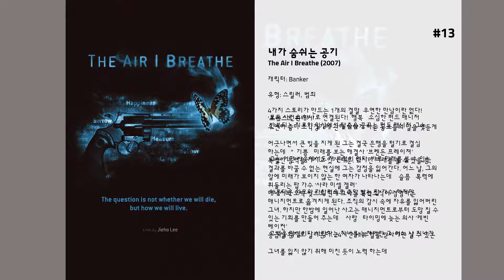최고의 John Cho 영화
15. 아메리칸 파이: 19금 동창회
총각딱지를 떼야 한다는 일념으로 똘똘 뭉쳤었던 좌충우돌 파이 4총사 ‘짐’, ‘케빈’, ‘오즈’, ‘핀치’.  고등학교 졸업 이후, 각자의 생활로 혈기왕성했던 녀석들의 파이가 점점 무기력하고, 시들해지던 어느 날, 인생 최대의 터닝포인트가 찾아왔다. 그것은 바로 동!창!회!  동창회를 위해 하나, 둘씩 모인 오리지널 파이들. 딱딱하게 식은 줄로만 알았던 녀석들의 몸은 다시 뜨거워진다.  광란의 파티가 시작되고, 우정을 가장한 로맨스로 불타오르던 밤, 파이 4총사 앞에 초대받지 않은 반가운 손님이 나타난다.  이제 막 19살 생일을 앞둔 섹시 걸 ‘카라’의 등장에 파이들은 술렁인다. 자신의 순결을 옆집 아저씨 ‘짐’에게 주려고 하는 ‘카라’의 발칙한 도발에 파이들은 전의를 불태우기 시작 하는데…

14. 해롤드와 쿠마 2: 관타나모만 탈출
해롤드와 쿠마는 해롤드의 사랑 때문에 비행기에 오르지만 쿠마가 테러범으로 의심을 사고 만다.

13. 내가 숨쉬는 공기
4가지 스토리가 만드는 1개의 결말  우연한 만남이란 없다!
 모든 사건은 하나로 연결된다!  행복… 소심한 펀드 매니저 ‘포레스트 휘태커’
 반복되는 지루한 일상에서 탈출을 꿈꾸는 펀드 매니저. 그는 우연히 승마 조작경기에 관해 이야기 하는 동료들의 말을 엿듣게 된다. 확률 100%의 도박게임! 하지만 예정되었던 승부가 어긋나면서 큰 빚을 지게 된 그는 결국 은행을 털기로 결심 하는데… "  기쁨… 미래를 보는 해결사 ‘브렌든 프레이져’
 그는 어떤 싸움에서도 져 본적이 없다. 바로 미래를 볼 수 있는 특별한 능력을 가지고 있기 때문. 하지만 미래를 볼 수 있을 뿐, 결과를 바꿀 수 없는 현실에 그는 감정을 잃어간다. 어느 날, 그의 앞에 미래가 보이지 않는 한 여자가 나타나는데…  슬픔… 폭력에 휘둘리는 팝 가수 ‘사라 미셀 겔러’
 아름다운 외모와 가창력으로 촉망 받는 팝 가수. 하지만 매니저의 도박 빚으로 인해 그녀는 폭력조직이 경영하는 매니지먼트로 옮겨지게 된다. 조직의 감시 속에 자유를 잃어버린 그녀. 하지만 한밤에 일어난 사고는 매니지먼트로부터 도망 칠 수 있는 기회를 만들어 주는데…  사랑… 타이밍에 늦는 의사 ‘케빈 베이컨’
 고백을 망설이다 사랑하는 지나를 놓쳐버린 그. 어느 날 지나가 응급실 환자로 실려온다. 24시간 내 수혈을 받아야만 살 수 있는 그녀의 혈액형은 전세계 2%만이 가진 희귀 혈액형. 이번만은 그녀를 잃지 않기 위해 미친 듯이 노력 하는데…

12. 닉과 노라의 인피니트 플레이리스트
여자친구에게 버림받은 한 소년은 뉴욕 시내의 한 공연장에서 소녀를 만나고, 같은 음악 취향을 가진 그녀에게 이끌리게 된다.

11. 그랜마
애인과 갓 헤어진, 레즈비언인 엘의 집에 손녀 세이지가 들이닥친다. 그녀의 용건은 해지기 전까지 600달러가 필요하다는 것이었으나, 탈탈 털어봐도 부족하다. 할머니 엘과 손녀 세이지는 현금을 구하기 위해 옛친구들을 찾아가며 하루를 보내게 되는데…. 그들의 갑작스러운 등장은 각각의 관계에서 오래 묵혀뒀던 상처를 들춰내고야 만다.

10. 아메리칸 파이
이스트그레이트 폴츠 고등학교(East Great Falls High School) 졸업반이 된 네 녀석들은 지상 최대의 고민에 빠져있다! 도대체 어떻게 하면 '총각 딱지'을 떼어버릴 수 있을까? 결국 졸업하기 전까지는 하늘이 두쪽나도 그걸 떼버리고야 말리라 다짐한 이들은 '성공적인 첫 경험'을 위한 다각적 전술을 세우기 시작한다.  지미(Jim: 제이슨 비그스 분)는 성인 채널, 포르노 사이트, 풍선도 아닌데 불어보는 콘돔. 혼자서 어떻게든 그걸 해결해 보려고 한다. 그러던 중 엄마가 먹으라고 구워놓은 애플파이에 구멍을 뚫어 그걸(?) 하던 중 아빠에게 들키고 만다. 도대체 왜 그랬을가? 하지만 그에게도 나디아(Nadia: 샤논 엘리자베스 분)라는 여학생이 숙제를 도와달라며 기회가 찾아온다.  케빈(Kevin: 토마스 이안 니콜라스 분)은 사랑보다는 섹스라는 구체적인 말을 더 믿는다. 오랜 여자 친구 비키(Victoria 'Vicky': 타라 레이드 분)와 항상 가다가 마는, 결국은 아직까지 한번도 제대로 해보지 못한 미완의 커플. 어떻게든 성공적으로 해보고 싶은 케빈은 섹스의 백과사전이랄 수 있는 섹스 바이블을 입수하는데.  미식축구 선수 오즈(Chris "Oz" Ostreicher: 크리스 클레인 분)는 노바, 일명 카사노바로 자칭하지만 실제로는 근처에도 가보지 못했다. 우연히 아카펠라 합창단원인 헤더(Heather: 메나 수바리 분)에게 첫눈에 반해 덩달아 합창단에 들어가게 된다. 그러나 요조 숙녀 헤더는 오즈와 친구들의 외설스런 대화를 듣고 실망하는데.  결벽증이 있는 핀치(Finch: 에디 케이 토마스 분)는 늘 그것(?) 보다는 커피와 카푸치노의 차이에 대해 열변을 토하는 술취한 철학자. 평소 섹스엔 전혀 관심없는 척 하던 그는 작전돌입 후 여학생들에게 자기의 그것(?)이 가장 크다는 소문을 내어 호기심을 유발시키려하는데...

9. 해롤드와 쿠마
해롤드는 이땅의 성실과 근면의 민족성을 띄고 한 몸 바쳐 동료들의 업무까지 마지못해 짊어져야하는 소심쟁이로, 미국에서 월스트리트의 투자 전문가로 일하는 한국계 바른생활 젊은이다. 그에게 있어 기분 좋은 날이란 퇴근하는 길, 옆집에 살고 있는 긴 생머리의 마리아와 엘리베이터에서 마주치는 일. 그의 둘도 없는 룸메이트, 쿠마는 의사지망생으로서 무인도에 떨어뜨려놔도 대마초와 함께라면 살 수 있다는 대마초 매니아이다. 퇴근을 하고 돌아온 해롤드는 나이쓰한 거시기 털을 만들어보겠다고 분재(?)에 한창이던 쿠마의 행동을 보고는 기함을 한다. 시끌벅적하게 시작된 금요일 밤, TV를 보다 ‘화이트 캐슬’ 햄버거 광고를 보고는 완.존.히. 필꽂혀 후끈 달아오르는 경험을 한 해롤드와 쿠마는 자신들의 필생의 임무(?)가 바로 그 햄버거를 먹어버리는 것임을 깨닫는데…

8. 스타 트렉: 비욘드
우주를 항해하던 거대함선 엔터프라이즈호는 정체를 알 수 없는 우주선으로부터 공격을 받게 되고, ‘커크’ 함장(크리스 파인)을 비롯한 대원들은 낯선 행성에 불시착하고 만다. 하지만 외계 종족의 공격은 계속되고, 커크 함장과 대원들은 절체절명의 위기에 빠지게 되는데..!

7. Better Luck Tomorrow

6. 콜럼버스
모더니즘 건축이 눈길을 끄는 중서부 도시에서 어머니와 사는 케이시와 혼수상태에 빠진 아버지를 돌보는 진. 둘은 주변의 건축물과 서로에게서 잠깐의 여유를 느낀다. 원치 않은 발걸음으로 도시에 다다른 한국인 ‘진’과 이곳을 사랑하지만 또 다른 이유로 떠나지 못하는 ‘케이시’의 늦여름 짧고 깊은 만남

5. 스타 트렉: 다크니스
우주를 항해하던 거대함선 USS 엔터프라이즈호를 이끌고 귀환한 ‘커크’ 함장(크리스 파인). 하지만 누군가의 무자비한 공격으로 인해 전세계는 거대한 위기에 빠지고, 스타플릿 내부까지 공격 당하며 공포와 충격은 더욱 커져만 간다. 테러의 주인공이 다름아닌 스타플릿의 최정예 대원 ‘존 해리슨’(베네딕트 컴버배치)라는 사실이 밝혀지고, 그의 분노가 극대화될 수록 세상은 걷잡을 수 없는 혼란에 휩싸이기 시작한다. 내부의 적에 의해 절체절명의 위기를 맞게 된 엔터프라이즈호! 커크 함장과 대원들은 초토화된 전쟁터 한복판에서 인류의 미래가 걸린 선택의 기로에 놓이게 되는데...

4. 스타 트렉: 더 비기닝
우주를 항해하던 거대 함선 USS 엔터프라이즈호 앞에 정체불명의 함선이 나타나 엔터프라이즈호를 공격하고, 이 과정에서 엔터프라이즈호는 함장을 잃게 된다. 목숨을 잃은 함장을 대신해 엔터프라이즈호를 이끌게 된 ‘커크’는 자신의 목숨을 희생해 800명의 선원들을 구해낸다. 엔터프라이즈호에 비극이 닥친 긴박한 혼돈의 그날 태어난 ‘커크’의 아들 ‘제임스 커크’. 지도자의 운명을 안고 태어났으나, 자신의 갈 길을 깨닫지 못한 채 방황하던 젊은 청년 ‘커크’는 우연한 기회로 엔터프라이즈호의 대원으로 입대하여 아버지를 잃었던 함선에 승선하게 된다. 아버지가 그랬던 것처럼 함선을 이끄는 함장이 되기 위해 엔터프라이즈호에서 우주 항해를 위한 훈련을 받기 시작하는 ‘커크’. 그는 거기서 자신과는 정반대로 냉철하고 이성적인 불칸족 ‘스팍’을 만나게 되고, 끊임없는 부딪힘 속에서 두 라이벌 ‘커크’와 ‘스팍’은 선의의 경쟁을 계속하게 된다. 패기 넘치는 첫 출격 이후 시행착오를 거듭하며 정식 대원의 자질을 갖춰가던 ‘커크’와 엔터프라이즈호의 대원들. 그러던 어느 날 불칸족의 행성과 엔터프라이즈호를 위협하는 파괴자의 존재가 감지되고, 복수를 위해 찾아온 ‘네로’ 일당과 맞닥뜨린 이들은 인류의 미래를 위해 피할 수 없는 도전을 시작하게 되는데...

3. 서치
목요일 저녁, 딸 마고에게 걸려온 부재중 전화 3통. 아빠 데이빗은 그 후 연락이 닿지 않는 딸이 실종됐음을 알게된다. 경찰의 조사는 본격적으로 시작되지만 결정적인 단서들이 나오지 않는 가운데, 실종된 날 밤 마고가 향하던 곳이 밝혀지며 새로운 사실들이 발견된다. 사건의 실마리를 찾은 곳은 다름 아닌 딸 마고의 노트북! 구글, 유튜브, 페이스북 등 SNS에서 상상조차하지 못한 딸의 진실이 펼쳐지는데…

2. To Be Takei

1. 아메리칸 뷰티
레스터 번햄은 좌절감으로 가득 찬 잡지사 직원으로 하루하루를 무기력 속에서 살아간다. 부동산 소개업자로 일하는 아내 케롤린은 수완가로 자처하고 완벽주의를 외치며 물질만능의 길을 추구한다. 둘의 결혼생활은 단지 남들에게 과시하기 위한 형식뿐이고, 외동딸 제인은 아버지가 사라져 주길 바랄 정도...